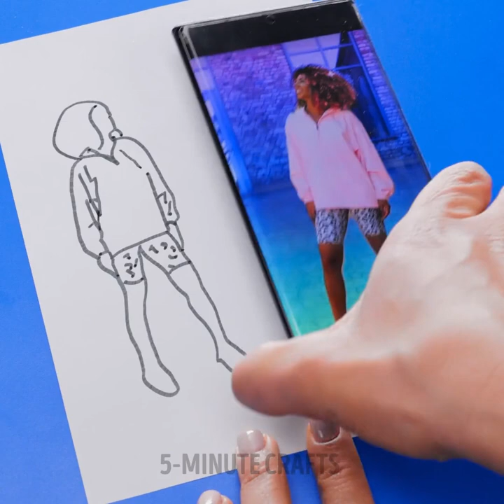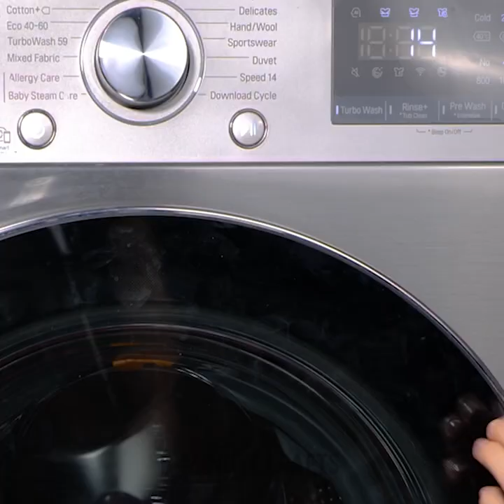Smart Gadgets And Hacks That Will Save You Time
TIMESTAMPS:
00:20 Foot scrub mat
01:08 Modern broom
02:35 How to clean your phone
03:55 Simple drawing tricks
05:29 Electric toothbrush
07:20 Finger protection
09:42 New uses for a paint tray